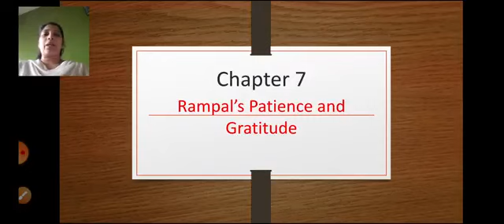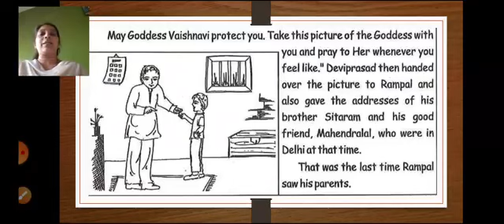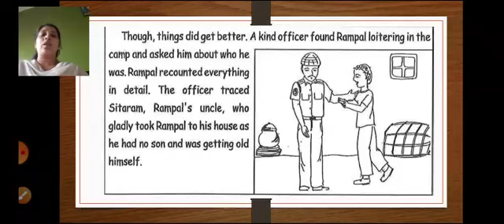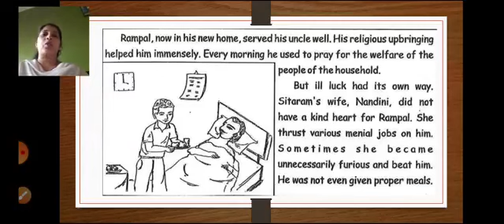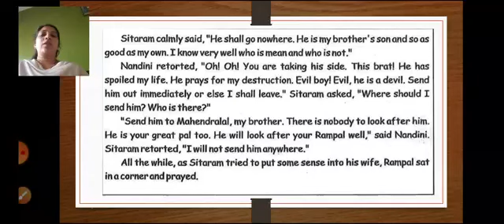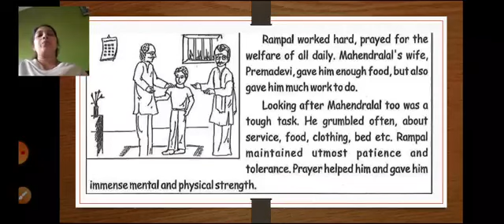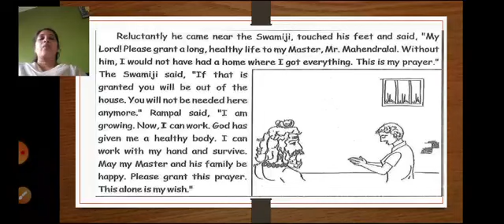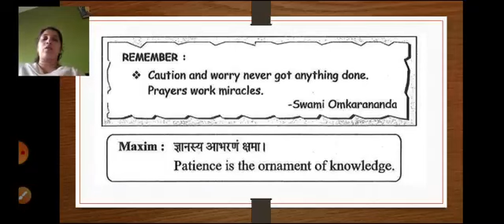Class 7 VE Chapter No 7 Rampal's Patience And Gratitude 26 July 2021